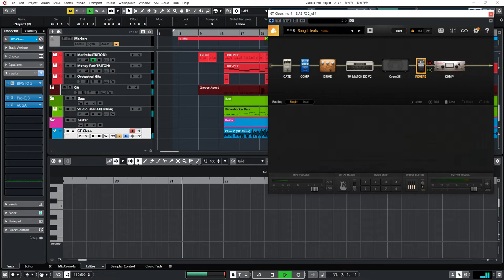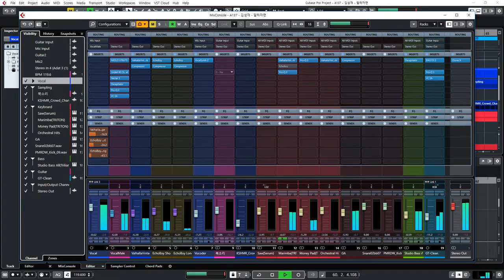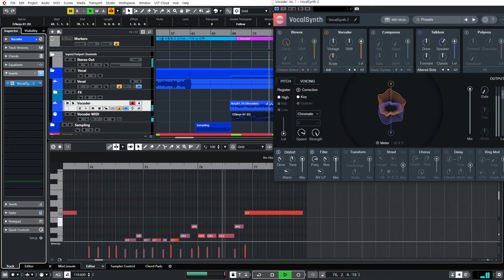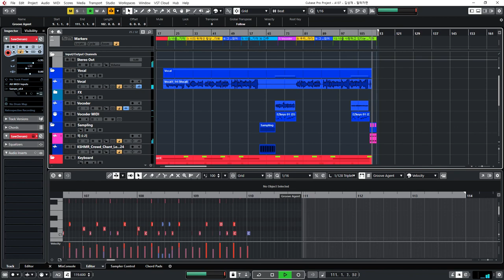김성재 - 말하자면 - Instrument MR 반주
김성재 님의 '말하자면'을 커버해 보았습니다.
박문치 님 강의 영상을 보다가 레트로 음악을 하나 커버해 보고 싶었는데 그 때 가장 먼저 떠오른 곡입니다. 곡이며 춤이며 너무 세련되어서 사실 레트로 느낌은 잘 안 나긴 하지만요.
언제나 최종 결과물에는 아쉬움이 있지만, 처음 써본 보코더 소리는 아주 마음에 듭니다.
보컬 포함 버전은 에서 확인 가능합니다.
매번 배우고 있습니다. 감사합니다.

BPM 119.6

Guitar - PRS 30th Anniversary Custom 24 Custom Color-Scarlet Red Wrap Burst
- String : D'Addario Nickel Wound NYXL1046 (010~046)
- Cable : Airguitar Neutrik BlackGold Sommer SC-Classique
- Dunlop Guitar Picks ULTEX 1.14mm

DAW : Cubase 10.5 Pro
- Vocal Chain : NEOLD V79U73, Lindall 80, Nectar 3, Decapitator, Pro-Q3, VC 2A, Valhalla Vintage, EchoBoy
- Vocoder - VocalSynth2
- Synth : Serum, Triton - Marimba, Money Pad, Cubase - Orchestral Hits
- Bass : Trilian - Studio Bass All